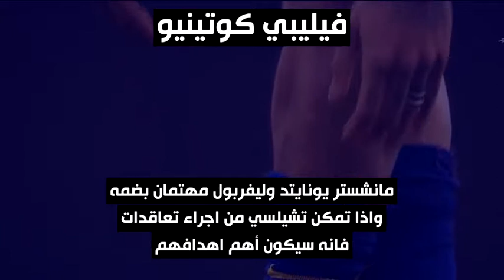أبرز 5 نجوم من الليغا قد نراهم في البريمييرليغ الموسم القادم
Top5
البريمييرليغ
الليغا